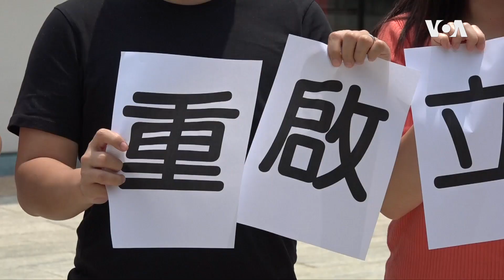區議員抗議港府推行病毒大檢測卻推遲選舉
週三（9月1日）是香港政府舉行全民檢測新冠病毒的第一天。多名民主派區議員到一間去年被用作選舉投票中心的檢測中心外示威。抗議港府用全力推行由中資公司主導，且感染風險較高的檢測，但不舉行感染風險較低的立法會選舉。他們也批評港府早前批准中小學全面復課，但拒絕重啟立法會選舉的做法荒謬。